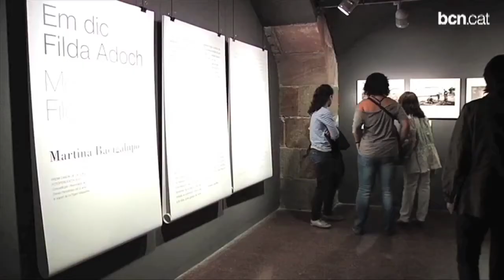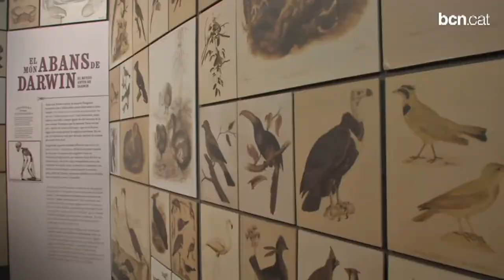Cap de setmana 17-19 de maig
Els XGames omplen d'esport la ciutat i la cultura s'escampa a arreu gràcies a la Nit dels Museus.